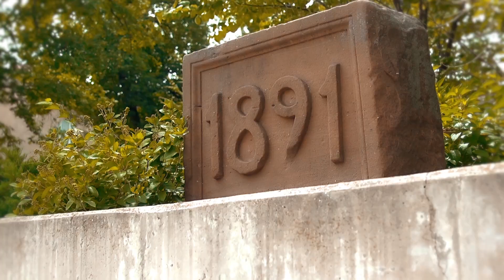WELCOME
Welcome to the University of Wisconsin Law School Library.